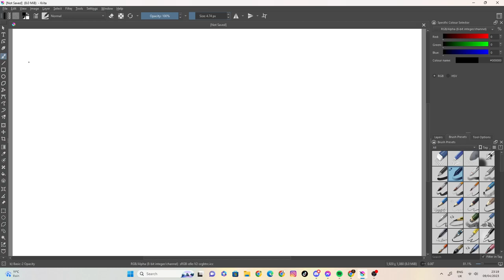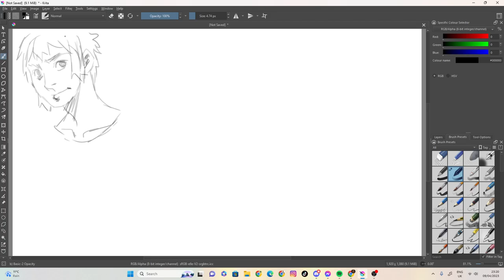skectch 9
100 likes and I’ll eat papres... ( ͡° ͜ʖ ͡°)